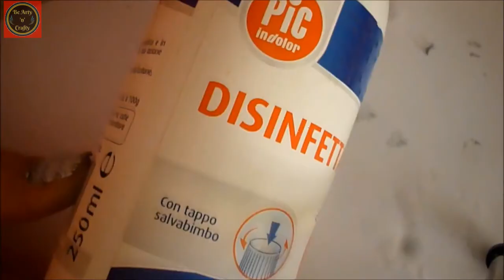Newspaper Nail Art - Newspaper Nails - How to Make Newspaper Nails - Newspaper Print Finger Nail Art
This tutorial will teach you how to do Newspaper Nails! It's super easy and super fun! Perfect for those who wants to start doing nail art!

Materials :

White Nail Polish SinfulColor 101
Gray Nail Polish Kiko 328
Top Coat Essence
Tweezer
Disinfectant - NO H2O2
      or
Rubbing Alcohol

Pour a small amount of disinfectant/rubbing alcohol into a little jar for about 40 seconds. Dip the small cuts of paper in the alcohol and press on each painted nail for 40-50 seconds each so the text will stick. And then slowly and carefully peel the paper off from your nails.

If the text won't show enough just take another piece of paper dipped in alcohol and press it onto the nail once again!